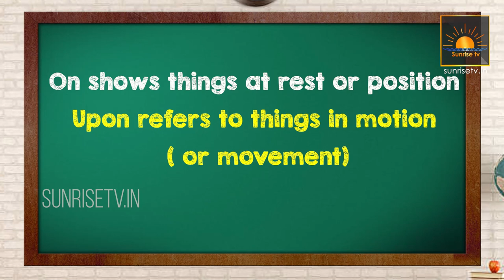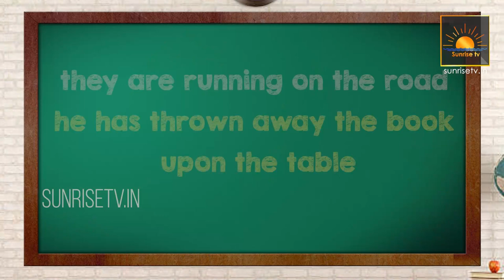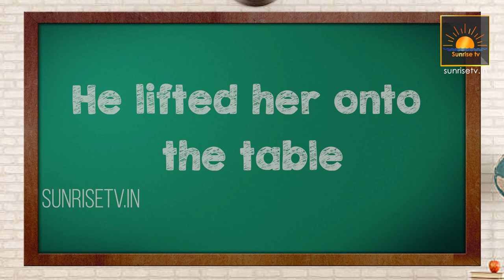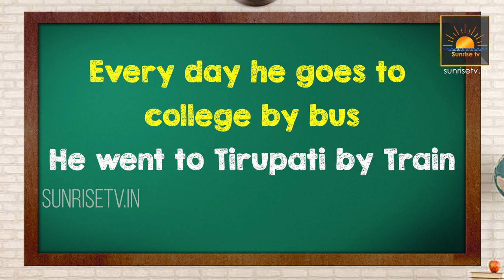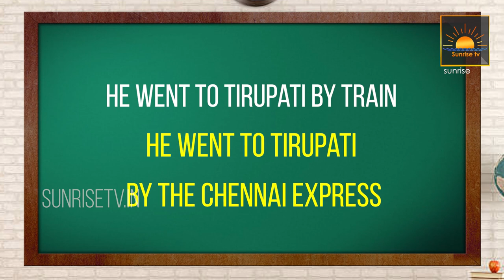Spoken English Classes in Telugu Prepositions in Telugu EP5 | where to use on & upon, onto, by & in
Description : Prepositions in Telugu EP 5 | where to use  on & upon, onto, by & in Spoken English Classes in Telugu